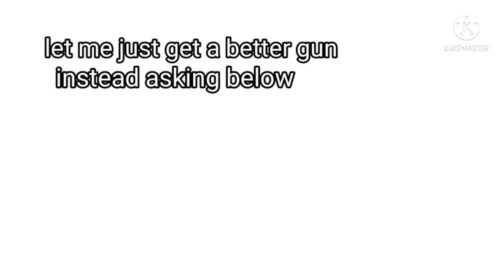sniper gets as-50 (tds meme)